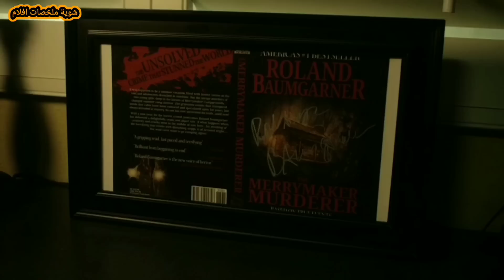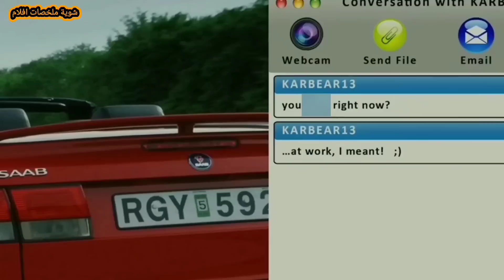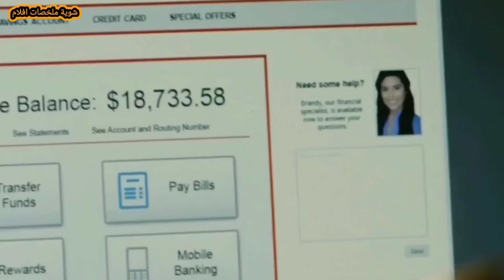كاتب دخل الغابه لكتابه قصه عن وحش البيج فوت و لاقاه بيطارده عشان يقتله و ياكله | ملخص فيلم Animals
قبل خمسة عشر عامًا ، قتلت فتاتان فى الغابة بسبب هجوم حيوان ، وتم إدانة المخيم ولم يتم العثور على القاتل لكن شيئًا مروعًا لا يزال ينتظر في تلك الغابة.

شوية افلام
سفاح
رعب
فيلم رعب
ملخص فيلم رعب
فيلم جديد
فيلم 2023
فيلم 2022
ملخص فيلم
فيلم
ملخصات افلام
مراجعة فيلم
افلام رعب
فيلم جديد
افلام رعب مترجمة
افلام
قصص